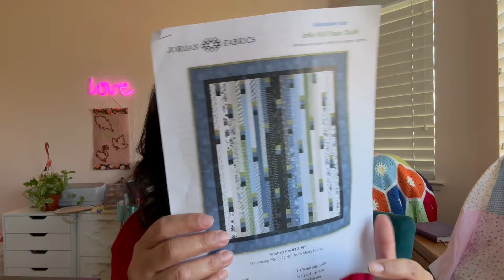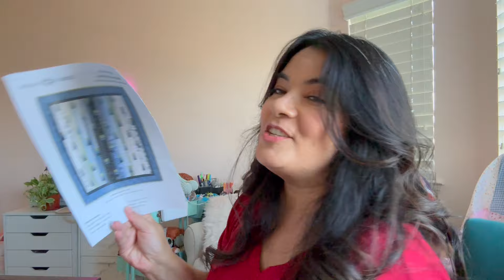Handmade Gifts: Crochet and Sewing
I am a maker. Sharing my latest Crochet and Sewing projects perfect for gifting a handmade gift.
💕Amazon wish list:
*Please note: as an Amazon Associate, some of these items are affiliate links and at no cost to you, I may make a small commission from the purchase of these products. *

Quilted mat for sewing machine
Beads on a string quilt A paper pieced pattern
Sewing Machine Janome M7